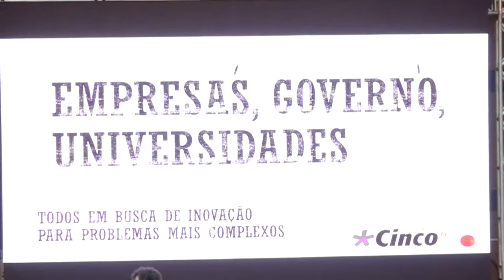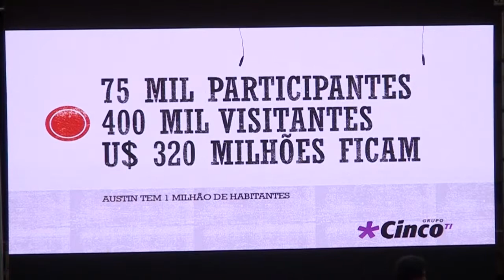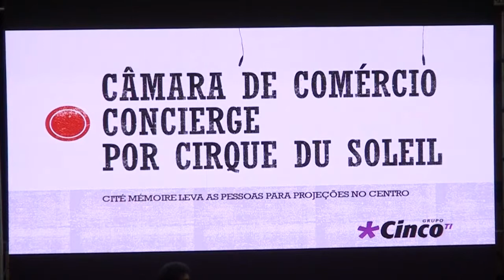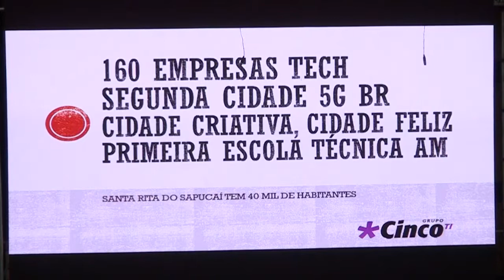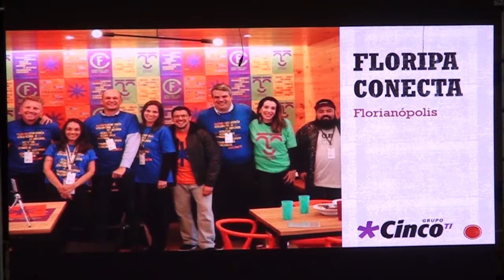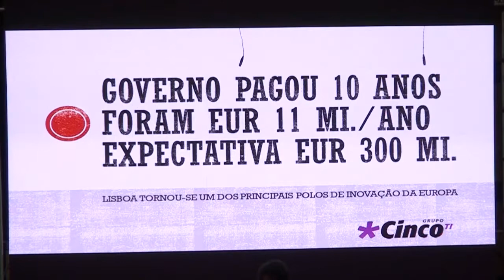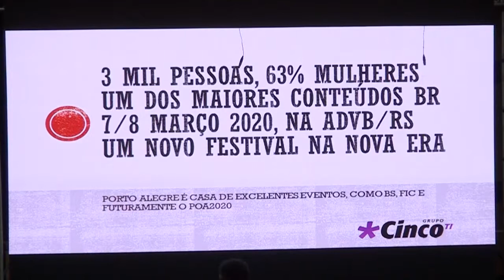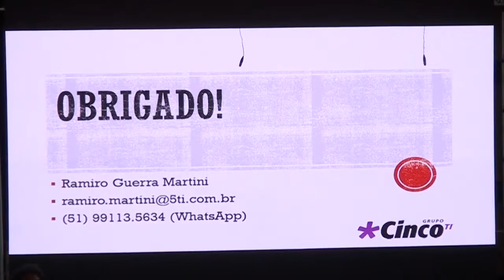SECRETARIA DO TURISMO PROMOVE O TURISMO E O FUTURO - PAINEL : RAMIRO GUERRA MARTINI